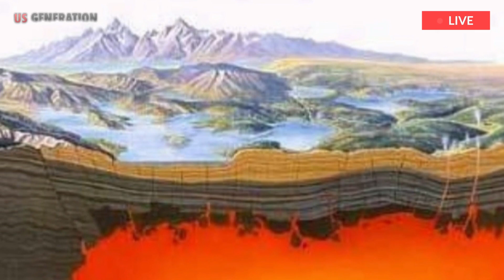Yellowstone Today: One Hour Before Sunset, As the earth rises, 2,500 earthquakes rock Yellowstone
According to Poland, 2021 was the biggest year for earthquakes since 2017 when 3,427 were recorded. So really, 2021 isn't all that great. Maybe above average high, but not by that much, he said. The biggest event of the year was a magnitude 3.6 earthquake that occurred beneath Yellowstone Lake on July 16. About 65 percent of earthquakes occur as part of 26 incident swarms where multiple seismic events occur over the same small area over a relatively short period of time without any major shaking...
This type of seismic activity is common in the Yellowstone region and typically accounts for about half of all earthquakes there. The largest swarm of 2021 consists of 825 events in the July 15-25 period beneath Yellowstone Lake. While most earthquakes in the region are minor, it is important to monitor seismic activity as larger events occasionally occur, says Poland...
The major geological threat on the human time scale in the Yellowstone area is from strong earthquakes such as the 1959 magnitude 7.3 earthquake on Lake Hebgen, which caused extensive damage to the region, including landslides in the Madison Canyon area that killed 28 people and killed 28 people. resulting in the formation of a new lake...